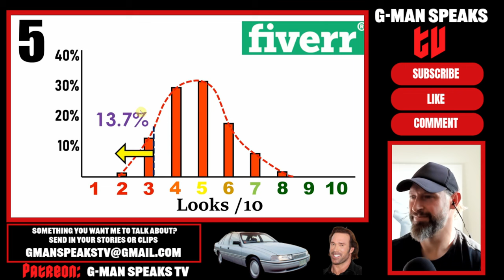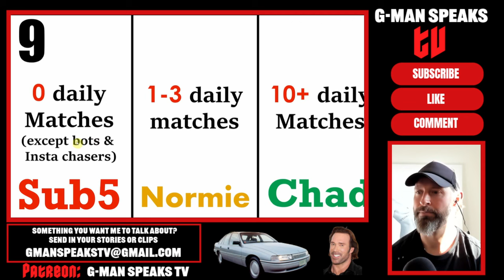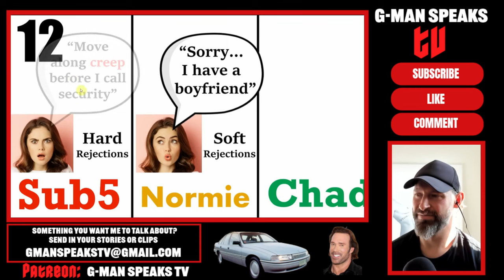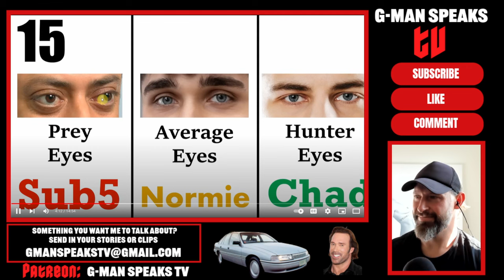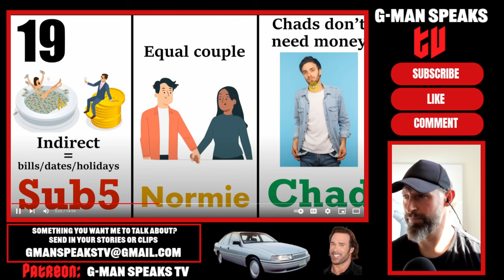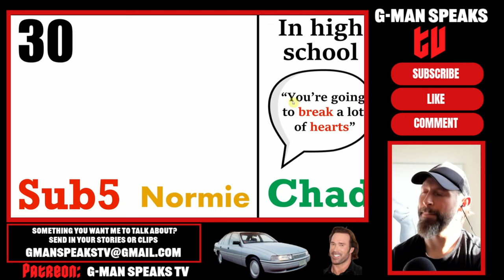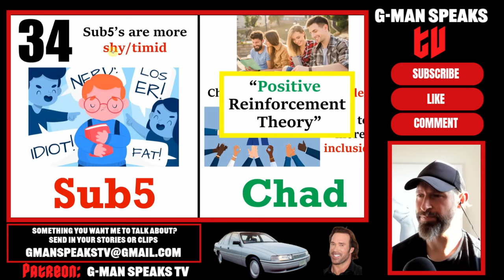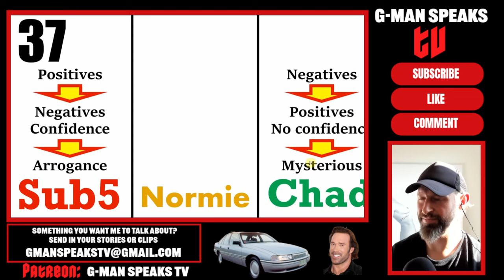The 40 Differences of How WOMEN Treat MEN Based on Looks - UGLY Man, AVERAGE Man & CHAD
This is the Reality of dating for each of these tiers of men, according to this video!